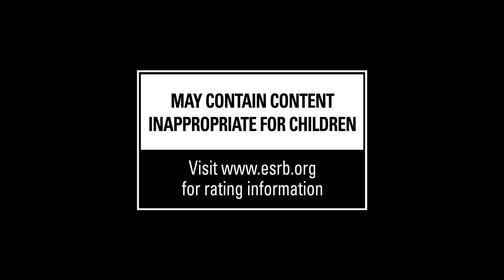Jump Force Announcement Trailer (E3 2018)